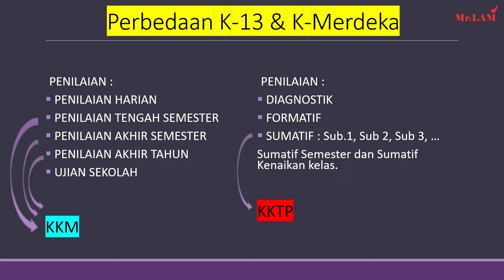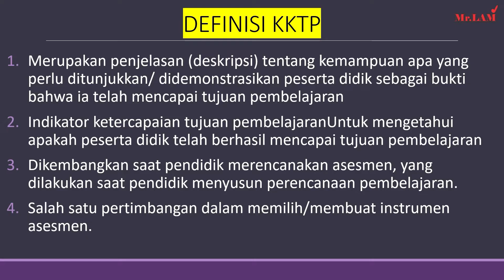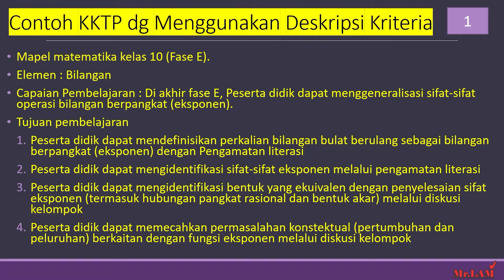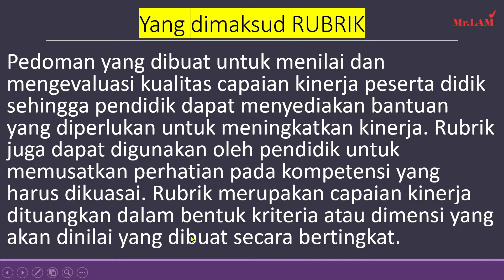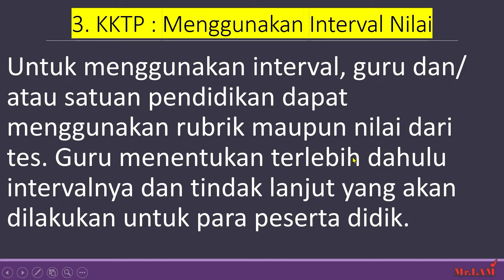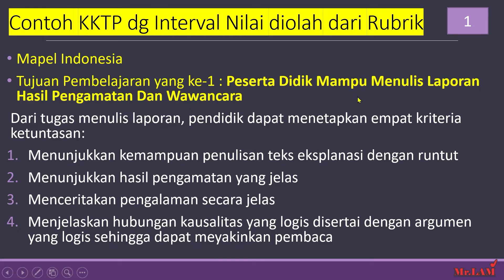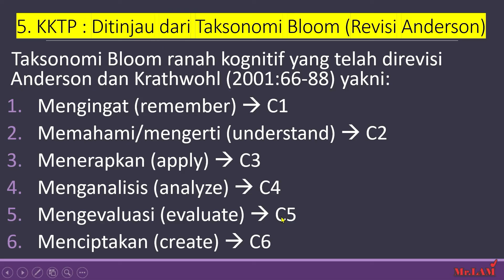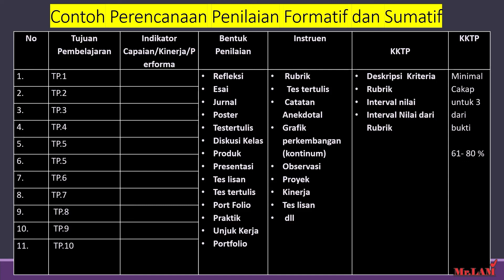Cara Menentukan KKTP pada Kurikulum Merdeka (Ada 5 Cara) dilengkapi dengan praktek pembuatannya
5 CARA MENENTUKAN KRITERIA KETERCAPAIAN TUJUAN PEMBELAJARAN PADA KURIKULUM MERDEKA Terbaru Tahun 2022 Bagi Sekolah sudah/akan memakai Kurikulum Merdeka.

Ingin mengetahui prosedur 5 cara penentuan KKTP Mata Pelajaran pada Kurikulum Merdeka secara detail dan terupdate, langsung saja simak video ini sampai selesai.

1. Menggunakan Deskripsi Kriteria
2. Menggunakan Rubrik
3. Menggunakan Skala (Interval Nilai)
4. Skala Interval Yang Diolah dari Rubrik
5. Ditinjau dari Taksonomi Bloom

Para Bapak Ibu Guru yang hebat. Berikut kami sampaikan video 5 cara menentukan KKTP pada Kurikulum Merdeka.

Agar video berdurasi singkat, maka kami sajikan 1 video membahas 1 cara menentukan KKTP. Harapannya Para Bapak Ibu Guru lebih mudah dalam memahami dan mempraktekkannya.

Video 1 :
• Perbedaan K-13 & K-Merdeka
• Tujuan Penilaian Sumatif
• Definisi KKTP

Video 5 :
• Cara 5 menentukan KKTP

Pembuatan konten :
- Alat : Laptop/iPad/Hp, Headset, & Mouse
- Aplikasi Recording: -
- Aplikasi Editing : -
- Picture : -

Terimakasih telah mengikuti channel kami.
LAM FT MANJADDAWAJADA adalah channel youtube yang Kami menyediakan video pembelajaran matematika, informasi menarik, tutorial penggunaan aplikasi berbagai device, dan layanan seminar/pelatihan pendidikan untuk guru maupun kalangan umum yang berkaitan dengan smartclassroom dan pemanfaatan teknologi pada pembelajaran. Segera hubungi kami.

Salam Hormat
Mr.LAM